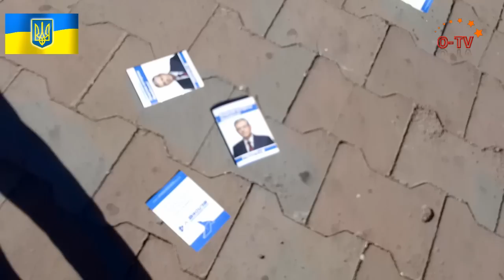Разгром Вилкуловских агит-палаток!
12 октября 2014 года, Кривой Рог, Соцгород
Важная информация:
Участники ходы к разгрому Вилкуловских агит-палаток,
к сожалению, никакого отношения НЕ ИМЕЮТ!
Есть подозрение, что это провокация самих Вилкулов!
И если это надо делать - тогда ВЕЗДЕ ...